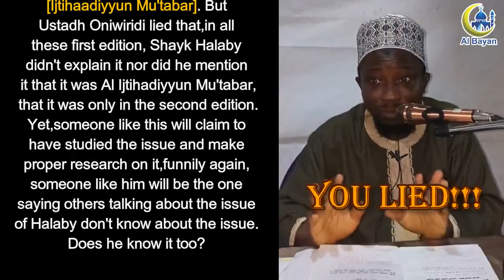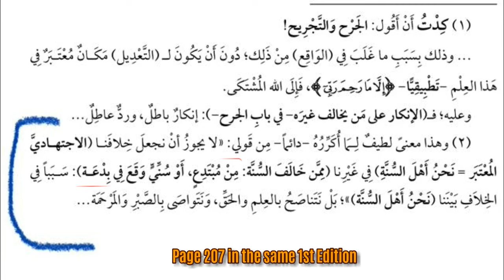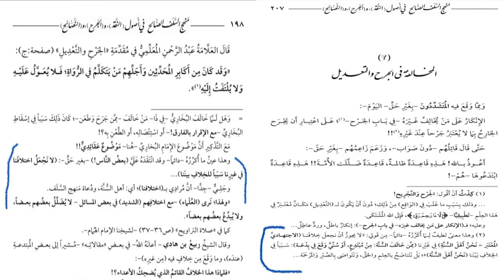USTADH ONIWIRIDI EXPOSED ON HIS LIES AGAINST SHEIKH 'ALI HASSAN AL HALABI